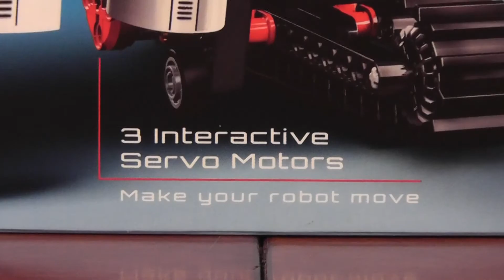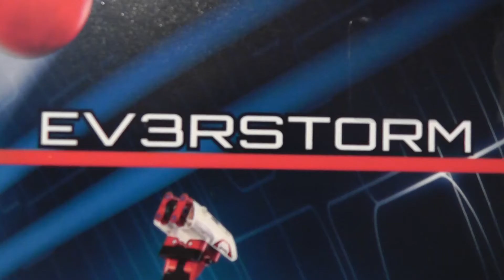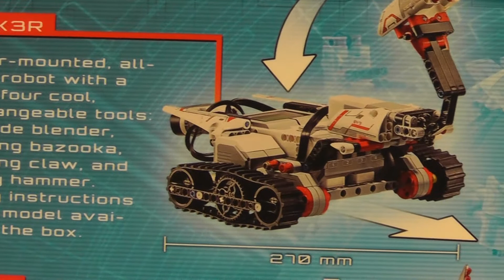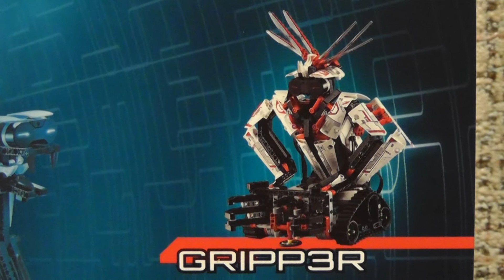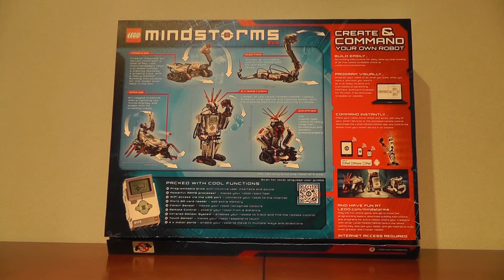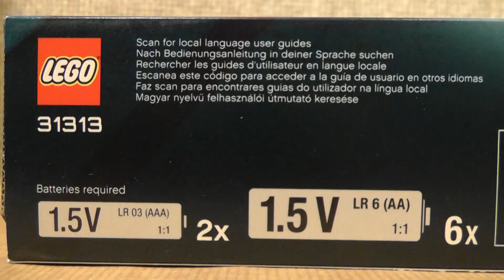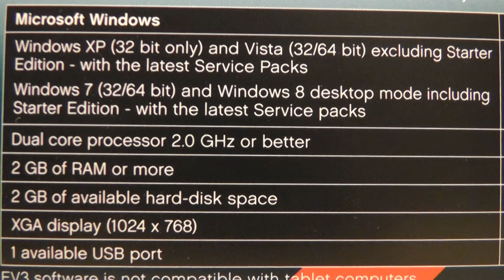LEGO MINDSTORMS 31313 MINDSTORMS EV3